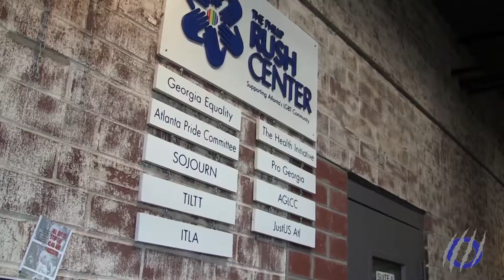LGBT Advocates Enraged Over Georgia's Religious Liberty Bill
On February 19th, Georgia’s State Senate passed House Bill 757. The bill will allow opponents of same-sex marriage to cite religious beliefs in denying services to gay couples. Not all organizations are happy about it. Panther Report correspondent Breana Albizu has the details.